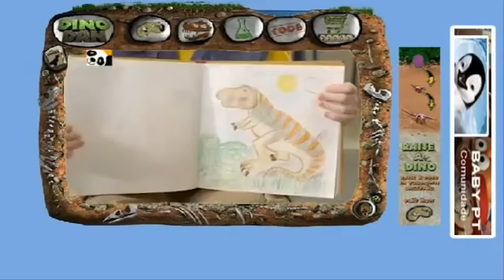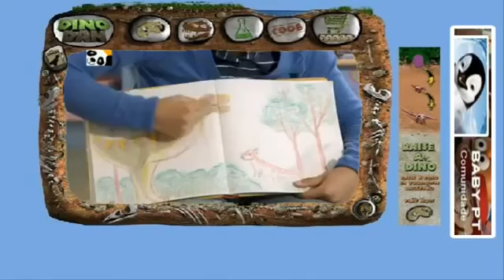Dino Dan | Dino Moça & Imaginação Fértil | Português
Fiz uma caixa postal! E o que é? É como